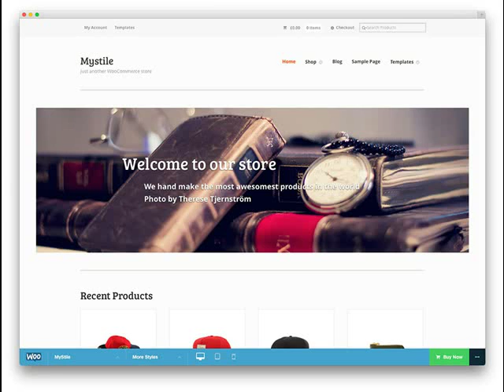websites built and launched from $249 Litchfield Park AZ .mp4